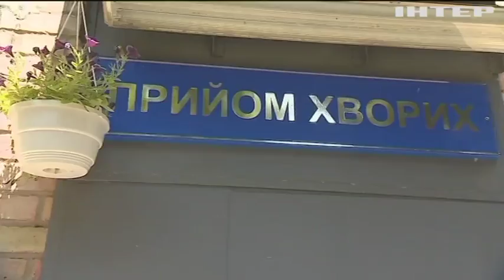Отруєння у дитсадку Івано-Франківська: кількість постраждалих зростає